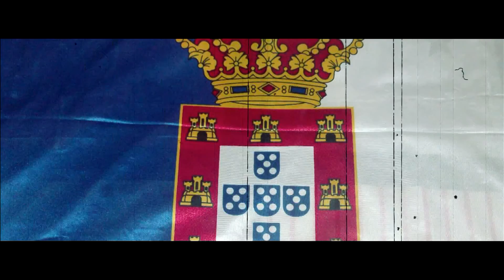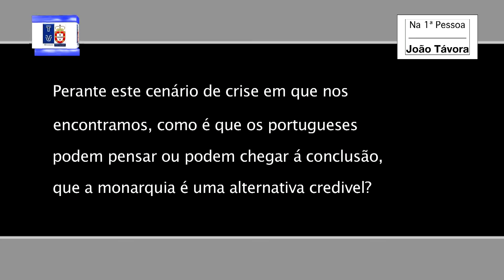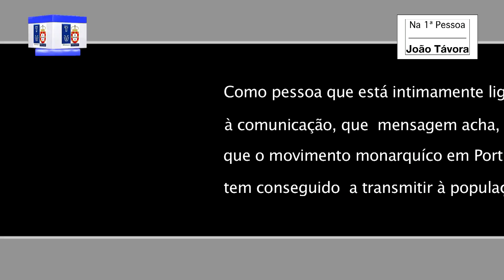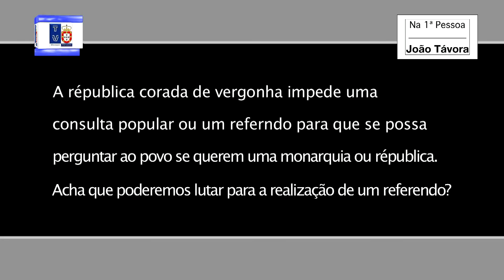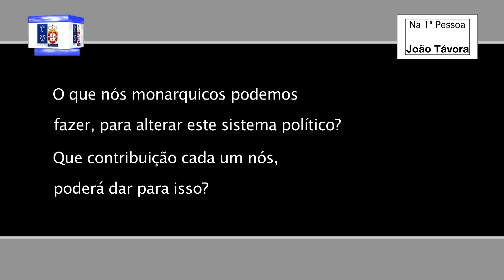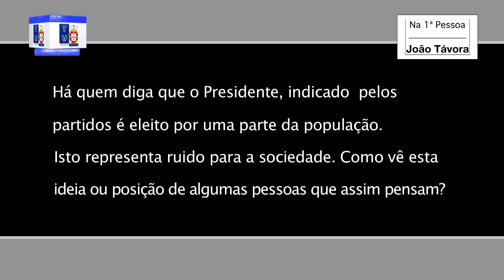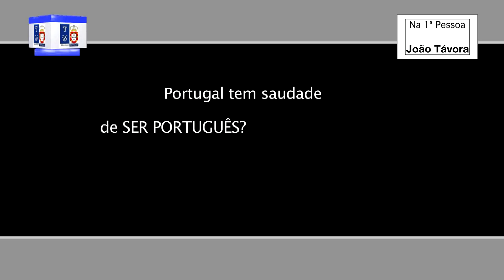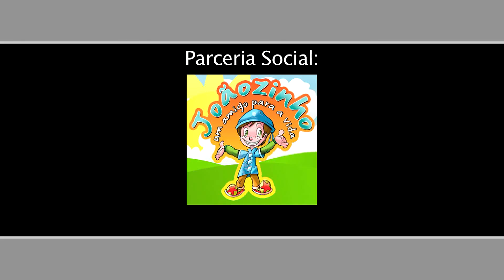Dr. João Távora em entrevista à monarquia.tv.